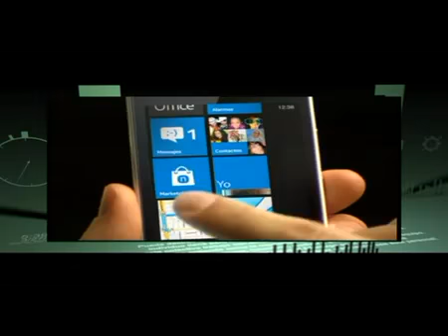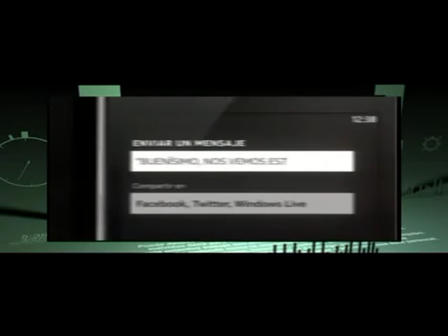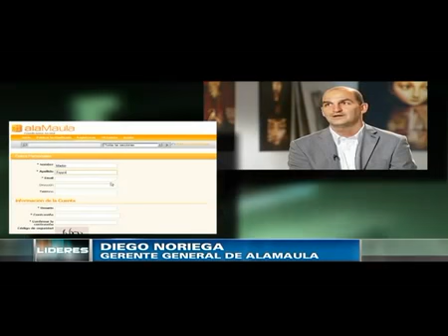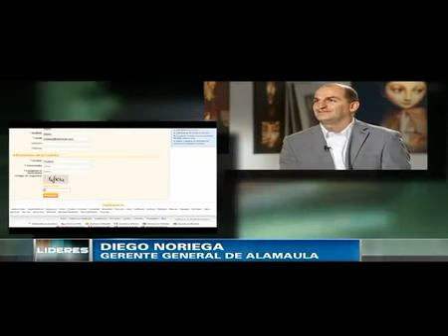Diego Noriega en LIDERES con Cecilia Luchia Puig por C5N - DIEGO NORIEGA ALAMAULA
Diego Noriega en Líderes con Cecilia Luchia Puig

Abrazo emprendedor!
DiegoNoriega.co
Una coproducción por AMO Growth